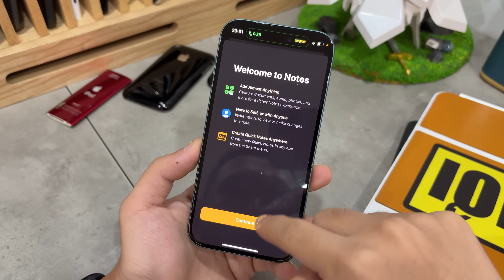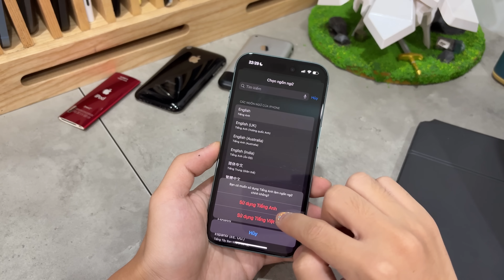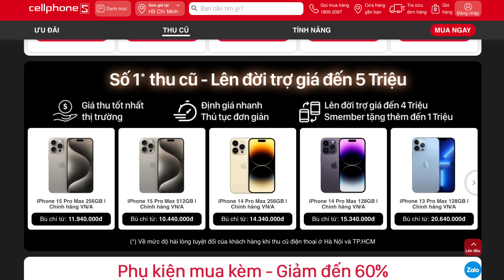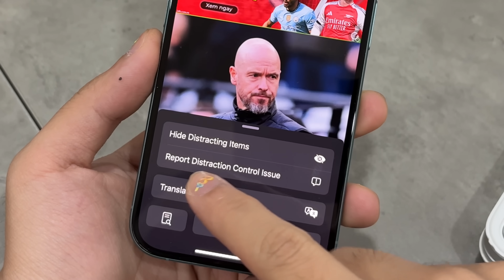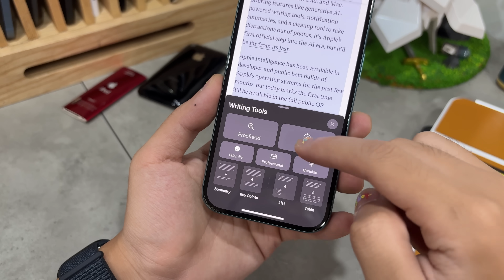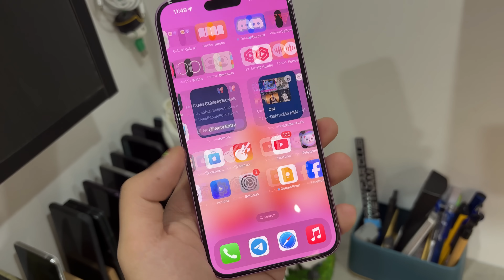Lên ngay iOS 18.1 chính thức: sửa lỗi tự reset trên iPhone 16 Pro, ghi âm cuộc gọi cho tất cả iPhone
►Phiên bản iOS 18.1 vừa ra mắt chính thức đêm nay và thật sự là ai đang dùng iPhone 16 và iPhone 16 Pro thì nên lên ngay vì sẽ khắc phục lỗi tự reset trên dòng sản phẩm này, ngoài ra tất cả iPhone đều sẽ có ghi âm cuộc gọi, cùng với đó các tính năng của Apple Intelligence đã có thể sử dụng. Lên luôn thôi anh em.

Mua ngay iPhone 16 Series chính hãnh, ưu đãi đến 7 triệu, trả góp 0%